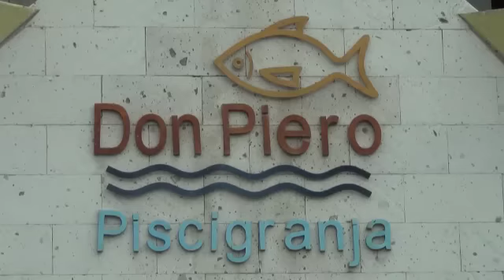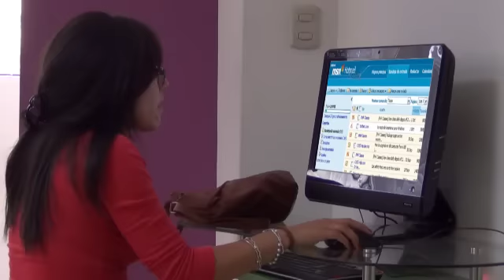8vo Programa Al Compas del Caballo Parte 3-4 (Gallos - La Punta de Bombón)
Bloque de Gallos. Entrevista Realizada a Francisco Tejada y Nacho Portugal sobre Gallos de Pelea. Realizado en el Restaurant "La Posada", ubicado en la playa de la Punta de Bombón, Islay-Arequipa.
Programa emitido por StarTV canal 4 de Cable Mágico(MovistarTV) yStarGlobalCom
Los Sábados 12:30 p.m. (Estreno) y Domingos 3:30 p.m. (Repetición)

Realización y Conducción: Jorge Luis Sardón
Producido por: Juan José Padilla Gómez